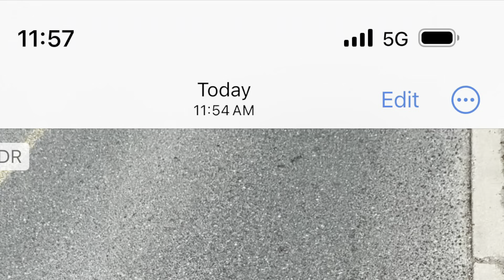"now"🪐W "p..". U "there..". sWeaR to "god"god "i"i♾️? "don't have a f"R"ee iphone"iphone 12:01 PM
"write all ..". "phrases clearly and effectively..". 12:04 PM
"aye yo get out of the street..". 12:07 PM
"oh seven..". 12:08 PM
"now show the other ..". mani💨?☦️fesi💨?☦️ai💨?☦️"n..". s 12
"twelve..". 12:13 PM
"especially the ..". "from yesterday..". 12:14 PM
"one four..". 12:14 PM